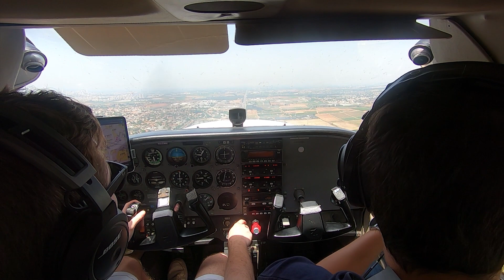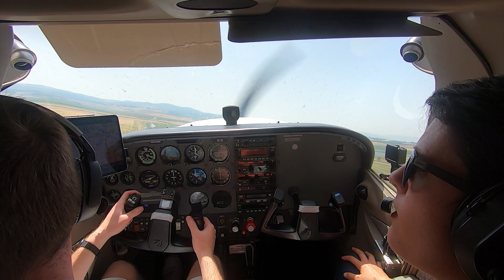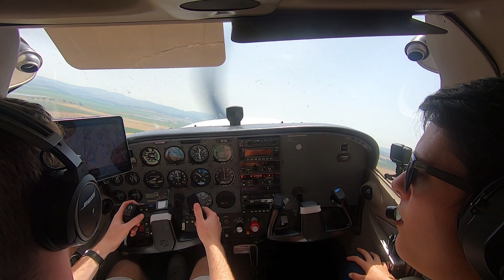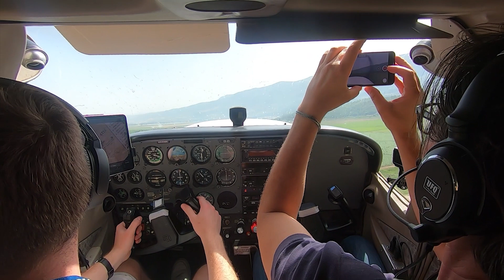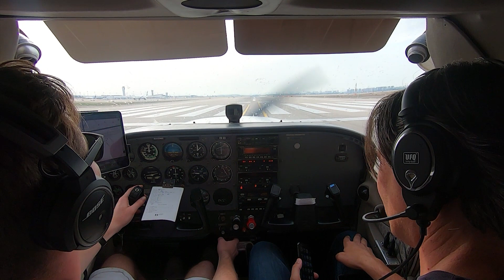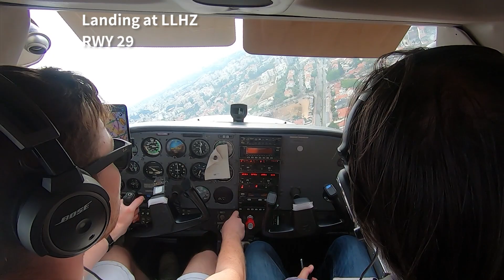Israeli North Trip LLHZ-LLMG-LLKS-LLBG-LLHZ C172S /w ATC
Just another trip around the beautiful north of Israel with the lovely C172SP (4X-CWK). We have visited a few of the most beautiful places in Israel like LLMG (Megido Airfield) and LLKS (The most northern airfield in Israel).

Enjoy! And have a safe flights!